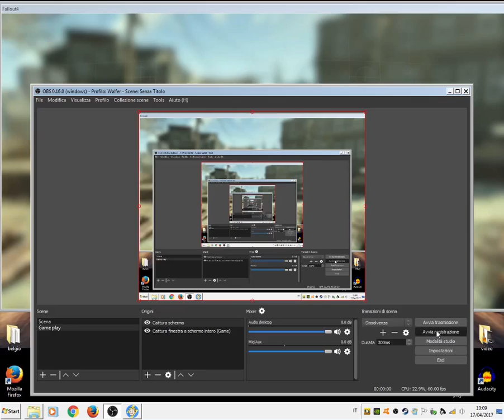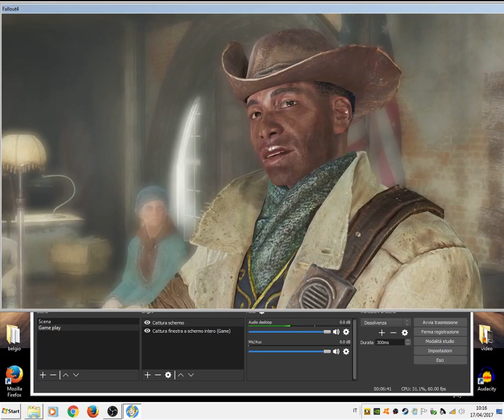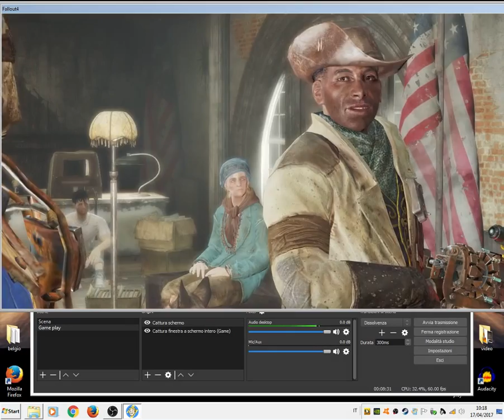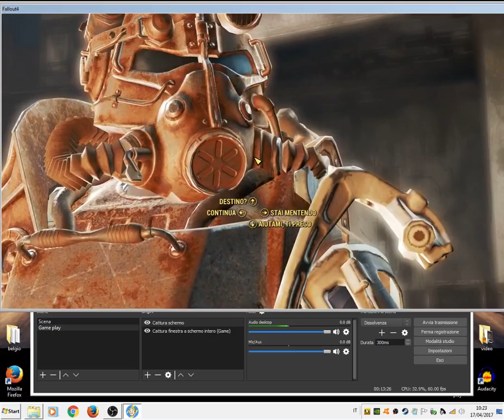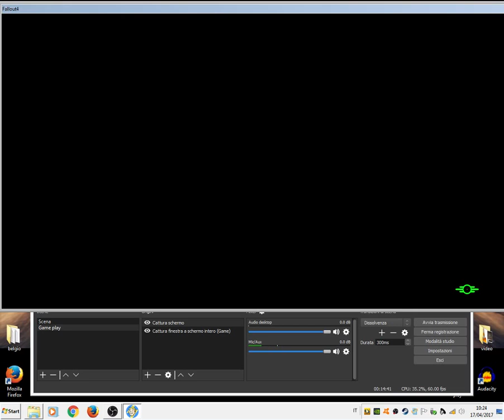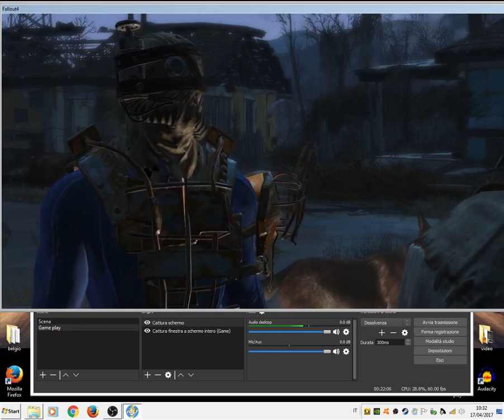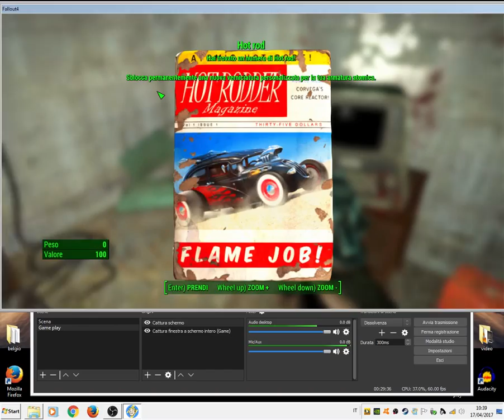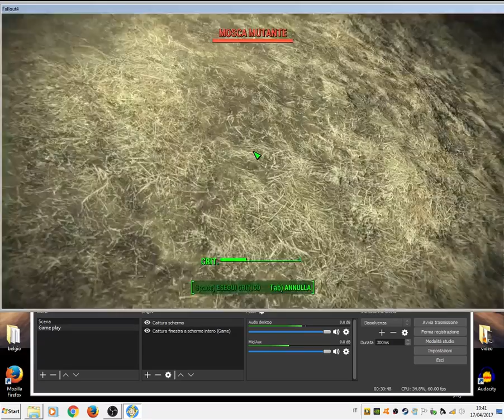Fallout 4 capitolo 2 nuovi amici nuovi pericoli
non ci dormo da 2 giorni nel tentativo di risolvere i problemi di registrazione della mia voce è finalmente ho capito il problema  un falso contatto li dove collego il microfono spero vi piaccia ovviamente ogni video andrà sempre meglio